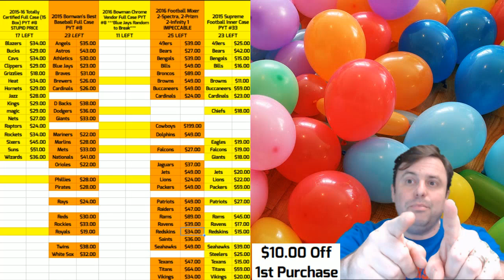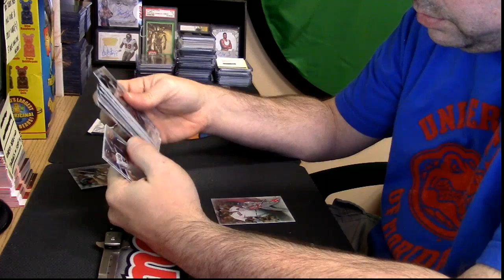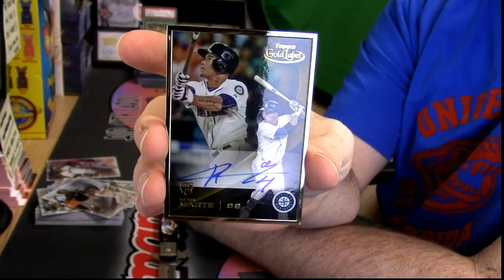11 05 16 2016 Gold Label personal